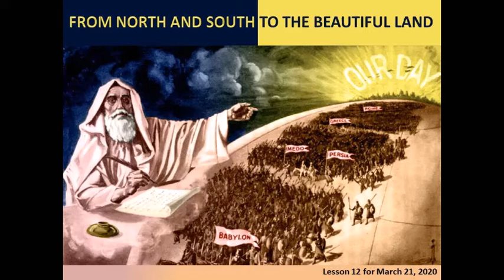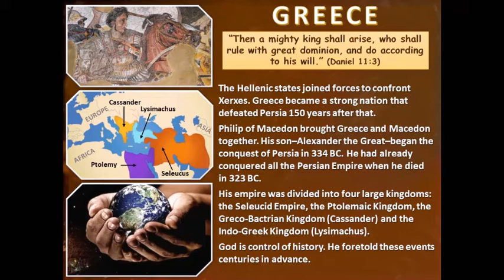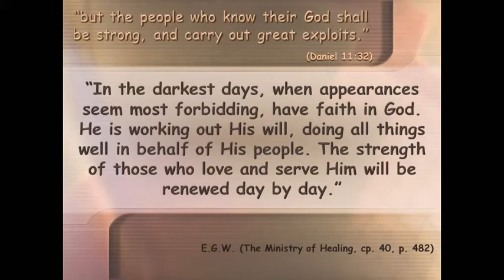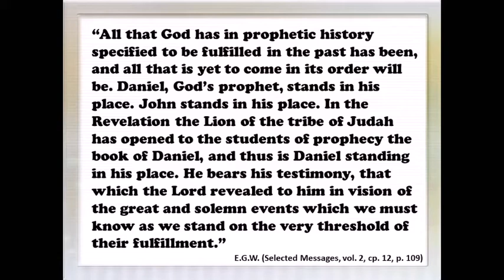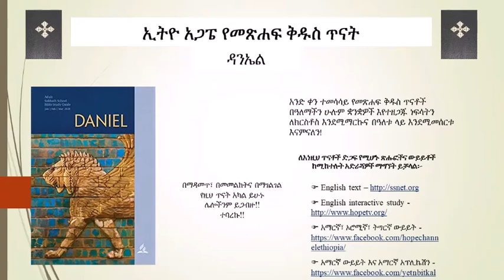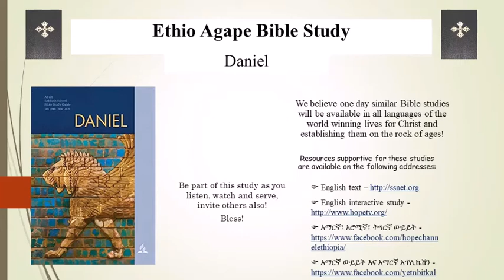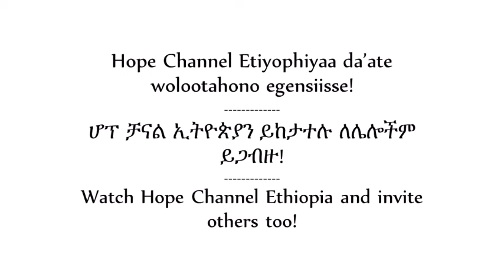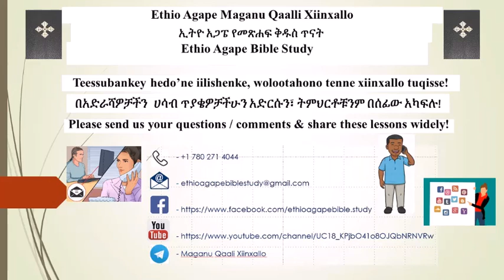12 - Bible study on the Book of Daniel - Lesson 12 - Ethio Agape Bible Study in Sidama Language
Praise God for Lesson 12 of our study on the Book of Daniel which focuses on Chapter 11 of the book. This study is in Sidama language but there are many studies in English, Amharic, Afan Oromo, Tigrigna and many languages of the world. Hope Sabbath School, Amazing Facts Sabbath School study hour, 3ABN Sabbath School panel, Hope Channel Ethiopia, Yetnbitkal Ministry, Washington DC Ethiopian Adventist Church ... and now Greater Kansas City Ethiopian SDA Church live transmissions being the latest to join the media Ministry in Amharic.

Please you too join this Ministries as you share like ... these studies and may be start new ones in various languages, approaches... We will be happy to share modest technical and resources assistance towards this end.

Our prayers for the global corona problems.

Praise God for all and God bless you all,